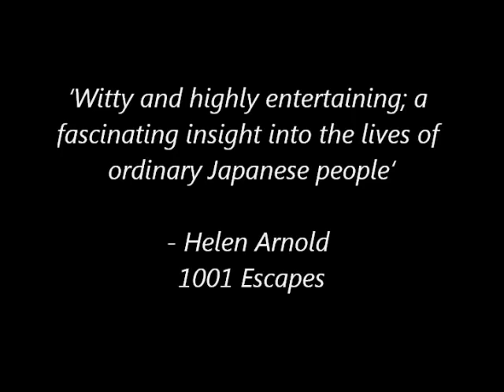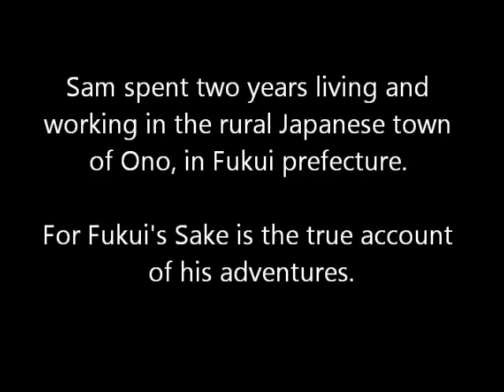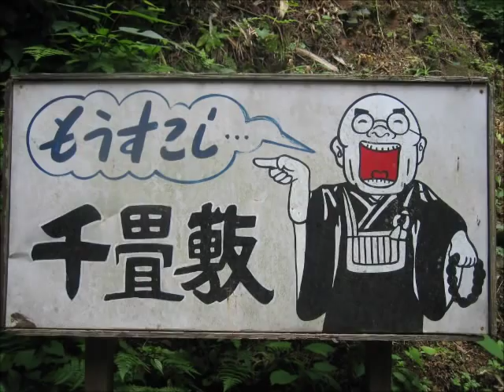For Fukui's Sake: Two years in rural Japan - a book about life in inaka Japan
Far from the high-tech, high-rise of the super-cities, there lies another Japan.

A Japan where snakes slither down school corridors, where bears prowl dark forests and where Westerners are still regarded as curious creatures. Welcome to the world of the inaka -- the Japanese countryside.

Unhappily employed in the UK, Sam Baldwin decides to make a big change. Saying sayonara to laboratory life, he takes a job as an English teacher on the JET Programme in a small, rural Japanese town that no one -- the Japanese included -- has ever heard of.

Arriving in Fukui, where there's 'little reason to linger' according to the guidebook, at first he wonders why he left England. But as he slowly settles in to his unfamiliar new home, Sam befriends a colourful cast of locals and begins to discover the secrets of this little known region.

Helped by headmasters, housewives and Himalayan mountain climbers, he immerses himself in a Japan still clutching its pastoral past and uncovers a landscape of lonely lakes, rice fields and lush mountain forests. Joining a master drummer's taiko class, skiing over paddies and learning how to sharpen samurai swords, along the way Sam encounters farmers, fishermen and foreigners behaving badly.

Exploring Japan's culture and cuisine, as well as its wild places and wildlife, For Fukui's Sake is an adventurous, humorous and sometimes poignant insight into the frustrations and fascinations that face an outsider living in small town, backcountry Japan.